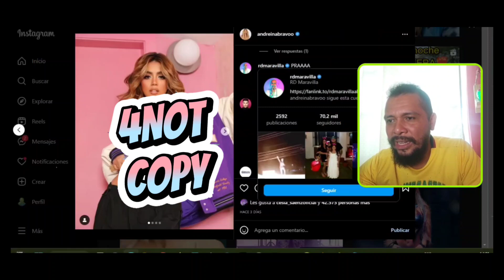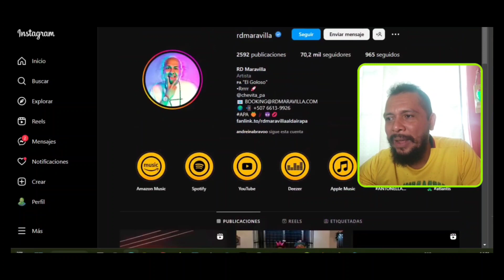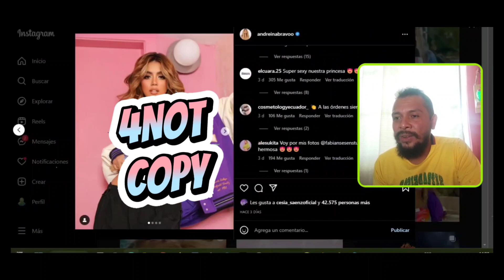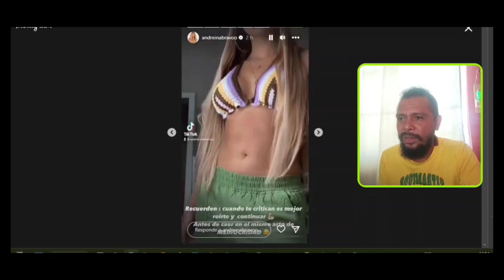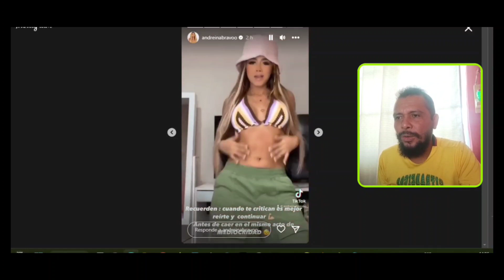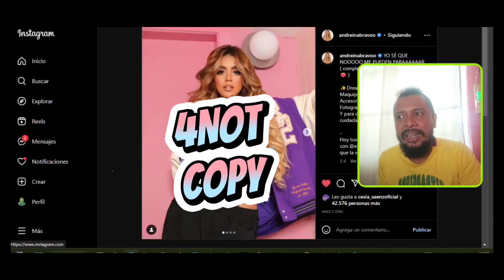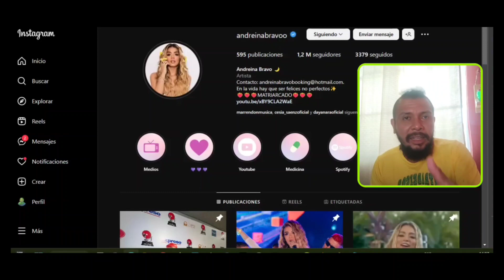💥OMG 😱 ANDREINA BRAVO 🇪🇨 VUELVE A ENCENDER LAS REDES CON NUEVAS FOTOS RED HOT 🥵 ON FIRE🔥 BRUTAL 🔥🐐🇵🇦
DESCARGANDO ESTA INCREIBLE APLICACION PARA VER LA TV NACIONAL E INTERNACIONAL